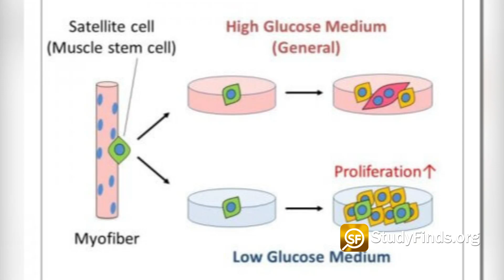Less Sugar May Actually Help Muscles Repair Themselves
A recent study finds having less sugar in the blood may actually help muscles repair themselves faster. More Details

Video Credit:
Videvo – Videvo.net

Image Credit:
Tokyo Metropolitan University